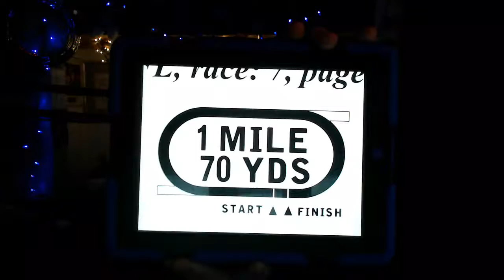Finger Lakes Racetrack Race 7 Selections Picks Preview 8/25/2020